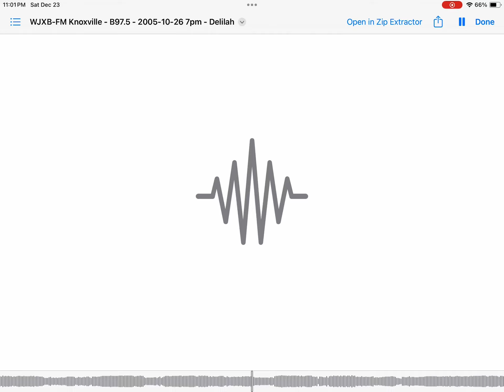Delilah Ramp Theme with voiceover (2000)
Here is another ramp jingle cut from the Delilah show that was produced by GMI Media back in 2000 with a female voiceover